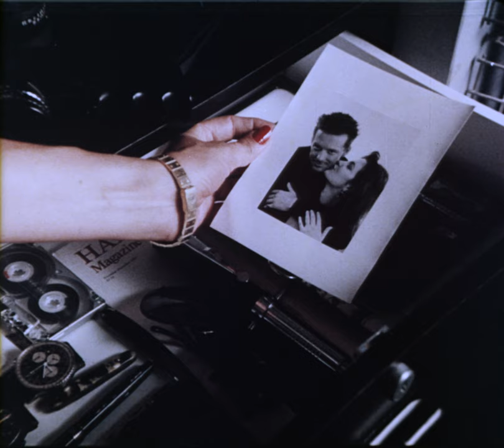⑨ Девять с половиной недель (Nine and a Half Weeks | 9 1/2 Weeks) 1986 [35mm Open Matte] Дубляж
Прокатная копия фильма, оцифрованная с 35мм киноплёнки. Дубляж актёрской студии "Синхрон" при театре-объединении "Хлопушка" (г. Киев). Роли дублировали: Владислав Пупков, Людмила Логийко, Виталий Дорошенко, Валентина Гришокина и др.
Вашему вниманию предлагается Open Matte версия фильма с необрезанным кадром и со всеми деталями, отсутствующими в официальных изданиях.
Памяти известного киноэнтузиаста Николая Петровича Кравченко "Старьёвщика", который сохранил эту фильмокопию...
Оцифровка киноплёнки выполнена проектом «НАШЕ».

Общая продолжительность плейлиста с фильмом 1ч.56мин.32сек.

9 1/2 недель / Девять с половиной недель / Nine 1/2 Weeks

Страна: США
Жанр: Психологическая эротическая мелодрама
Год выпуска: 1986

Режиссер: Эдриан Лайн / Adrian Lyne
В главных ролях: Микки Рурк / Mickey Rourke и Ким Бейсинджер /  Kim Basinger
Авторы сценария: Элизабет МакНилл / Elizabeth McNeill, Патришия Луизианна Ноп / Patricia Louisianna Knop, Залман Кинг / Zalman King, Сара Кернокан / Sarah Kernochan
Оператор: Питер Бижу / Peter Biziou
Композитор: Джек Ницше / Jack Nitzsche
Художники: Линда Конэуэй-Парслоу / Linda Conaway-Parsloe, Бобби Рид / Bobbie Read, Кристиан Келли / Christian Kelly
Монтаж: Кэролайн Биггерстаф / Caroline Biggerstaff, Эд Хэнсен / Ed Hansen, Том Рольф / Tom Rolf

Аннотация из журнала "Новые фильмы" за май 1993 года:

По роману ЭЛИЗАБЕТ МАКНЕЙЛ

авторы сценария — ПАТРИШЕ НОП, ЗАЛМАН КИНГ, САРА КЭРНОЧАН
режиссер — АДРИАН ЛАЙН
оператор — ПИТЕР ВИЛЬЮ
художник — КЭН ДЭЙВИС
композитор — ДЖЕК НИТШЕ
продюсеры — ЭНТОНИ РУФУС, ЗАЛМАН КИНГ

Роли исполняют:
Джон — МИККИ РУРК
Элизабет — КИМ БЕССИНДЖЕР

В ролях:
МАРГАРЕТ ВИНТОН, ДЭВИД МОРГУЛИС, КРИСТИАН ДОРАН, КАРЕН ЯНГ

США

Цветной, 10 ч., ГСПУ № 1805492, срок проката 4 года с даты первого выпуска, включая теле-и видеоправа, для всякой аудитории, кроме детей до 16 лет.

Пожалуй, нет ни одного любителя кино- и видео-фильмов, который бы не знал этого названия. Фильм известный, и хотя на широкий экран он выходит значительно позже, чем был сделан, представляет несомненный интерес. Во-первых, потому, что играют в нем сразу два секс-символа Америки — несравненный Микки Рурк и блистательная Ким Бессинджер. А во-вторых, жанр фильма — психологическая эротическая мелодрама, очень интересен (особенно, как показывает опыт, для российского зрителя).
Итак, двое молодых людей, Элизабет и Джон, случайно встречаются в кафе. Джон — преуспевающий бизнесмен, обожающий женщин, умный, опытный, настойчивый, сексуальный. Элизабет — разведенная, несчастная в личной жизни, но по-прежнему красивая, хотя и закомплексованная. И вот в момент встречи между ними вспыхивает искра, которая называется страстью. Да, это настоящая, неутомимая, всепоглощающая страсть. В этот же самый момент и им двоим, и зрителю становится понятно, что онй не смогут, да и не захотят противостоять ей. И действительно, они даже не пытаются пересилить свое чувство, а наоборот — бросаются друг к другу, как к живительному источнику, и все больше и больше погружаются в водоворот безумства. На эти девять с половиной недель страсть становится для них важнее всего остального — работы, друзей, старых привычек. Они стараются максимально дополнять друг друга. Джон освобождает ее от комплексов, как порыв ветра срывает старые, засохшие ветви деревьев. Ее чистота и открытость поражают его. Но Элизабет понимает, что Джон слишком жестко ломает ее, пытаясь приручить, безраздельно завладеть ею. Ей кажется, что она не интересует его как личность, ему не важны ее чувства, что она интересует его только как сексуальный объект. Поэтому когда первый наплыв страсти прошел, Элизабет осознала, что, даже безумно любя она, не сможет жить с ним. И она находит в себе силы уйти, уйти, чтобы сохранить себя, а может быть, и его.
Несмотря на то, что каждый кадр фильма буквально перенасыщен эротикой, откровенного секса в нем очень немного. Просто очень красиво. Вот такое кино.
Американского актера МИККИ РУРКА советские зрители уже видели — в прокате шли фильмы с его участием “Дикая орхидея”, “Сердце ангела”, а вот с КИМ БЕССИНДЖЕР — это первая встреча.

А. Желтов